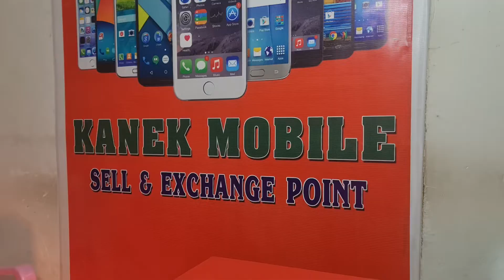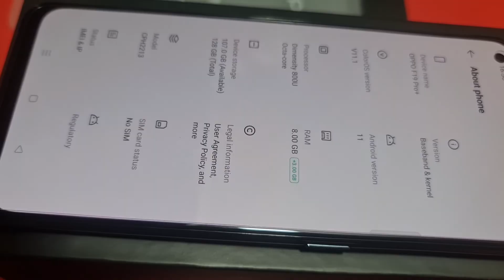𝐒𝐄𝐋𝐋 & 𝐄𝐗𝐂𝐇𝐀𝐍𝐆𝐄 𝐏𝐎𝐈𝐍𝐓 𝐈𝐌𝐏𝐇𝐀𝐋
☎️ - 7️⃣0️⃣0️⃣5️⃣3️⃣0️⃣9️⃣5️⃣0️⃣9️⃣

🔴 - 8𝗚𝗕 𝗥𝗮𝗺 𝗮𝗻𝗱 128 𝗚𝗕 𝗥𝗼𝗺.
🔴 - Kanek Mobile Imphal
🔴 - 𝙰𝚙𝚊𝚖𝚋𝚊 𝚈𝚊𝚘𝚛𝚊𝚍𝚒 𝙳𝚒𝚛𝚎𝚌𝚝 𝙲𝚊𝚕𝚕 𝚘𝚒𝚗𝚊 𝚝𝚘𝚞𝚛𝚊𝚔 𝚘. 𝐄𝐗𝐂𝐇𝐀𝐍𝐆𝐄 𝚔𝚒 𝙺𝚑𝚞𝚍𝚘𝚗𝚐𝚌𝚑𝚊𝚋𝚊 𝚜𝚞 𝚙𝚒𝚓𝚊𝚛𝚒.